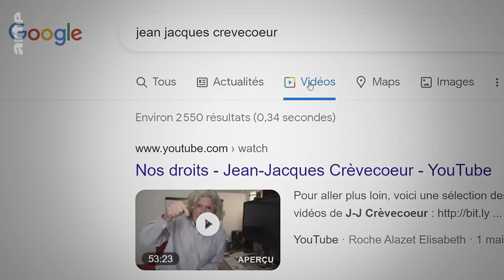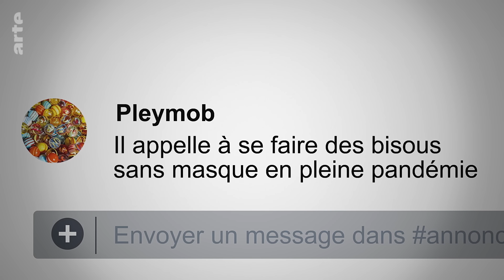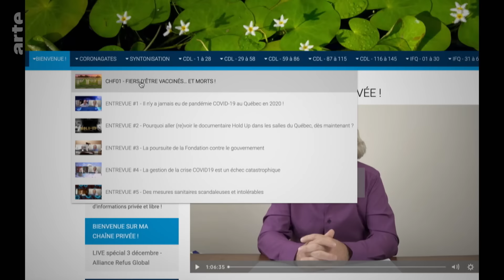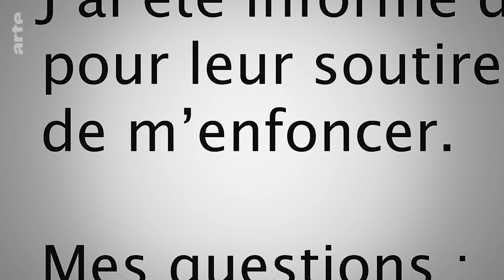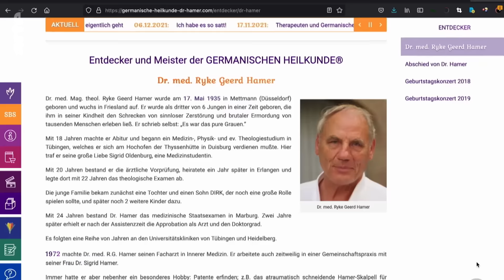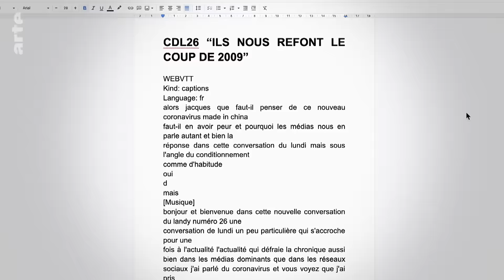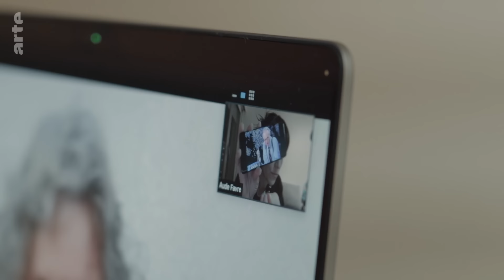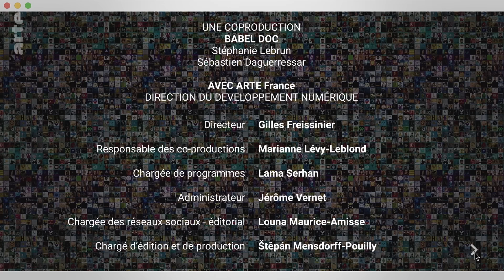Du discours antivax au conspirationnisme | Citizen Facts (1/5) | ARTE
Née en réaction à la déferlante de fausses informations pendant la crise du COVID, la rédaction de Citizen Facts a décidé, pour sa première enquête, de se pencher sur la désinformation scientifique, et notamment le discours antivaccin et ses dérives. En quelques semaines, Jean-Jacques Crèvecoeur, un conférencier belge basé au Québec, devient l’une des figures emblématiques des "antivax".

En enquêtant avec Aude, les membres de la rédaction découvrent que le Youtubeur prend certaines libertés avec la réalité. Il promet également, dans ses formations, une “médecine miracle”... sans aucun médicament.

00:00 Introduction
04:35 Le contexte et la montée des antivax
09:57 Le discours antivax de Jean-Jacques Crèvecoeur
15:09 La confrontation avec Jean-Jacques Crèvecoeur et son public
18:25 La nouvelle médecine germanique du Dr Hamer
25:09 La technique Crèvecoeur
34:18 Conclusion de l’enquête

Sources :
Social Blade

Retrouver la source d’une image: les meilleurs outils de recherche inversée

Larry King: la cause de sa mort révélée par le magazine américain People (repris par d’autres médias et confirmé par sa famille)

DMX et Larry King ne sont pas morts après avoir reçu le vaccin anti-COVID

Désinformation sur les réseaux: le vaccin n’avait rien à voir avec la mort d’une ado

Exemple de promotion de la méthode Hamer par M. Crèvecoeur

Devoir d’enquête: la médecine qui tue”, reportage de la RTBF - 12 janvier 2011

La journaliste Nathalie de Reuck a monté une association de victimes de la médecine nouvelle / biologie totale:

La plateforme Psiram (le “wiki des croyances irrationnelles”) consacre une page entière aux victimes de la nouvelle médecine germanique. On y retrouve le cas de Michaela.